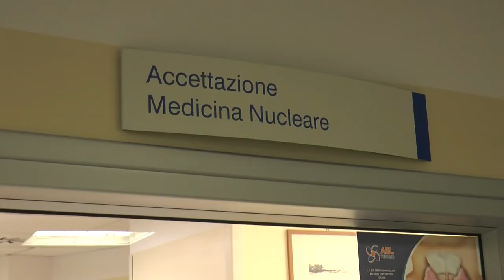Teramo – Nuovo reparto di Medicina Nucleare